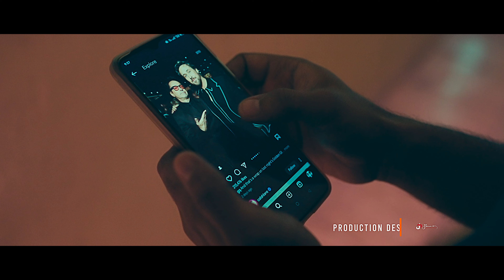Vinashakale Vipareetha Budhi | വിനാശകാലെ വിപരീതബുദ്ധി | 4K | Malayalam Short Film | Bahrain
ബഹ്‌റൈൻ പ്രവാസികളുടെ കൂട്ടായ്മയിൽ പിറന്ന, നാലു മണിക്കൂർ കൊണ്ട് പൂർത്തിയാക്കിയ 05 മിനുറ്റ് മാത്രം ദൈർഘ്യം ഉള്ള ഹ്രസ്വചിത്രം "'വിനാശകാലെ വിപരീതബുദ്ധി"
CAST: PRAHOBH MENON, PREMJI, DEVIKA, SREEJITH SREEKUMAR

DOP& EDITZ: JINU PHILIP MATHEW

BGM& MIXING- SHIBIN P SIDDIQ

STUDIO: DREAMS DIGITAL MEDIA

PRODUCED BY: TEAM UCHA AAKRANTHAM ( RIJO, STEPHY, LINTO)

WRITTEN &DIRECTION:SREEJITH SREEKUMAR